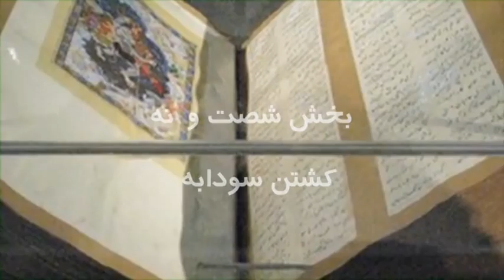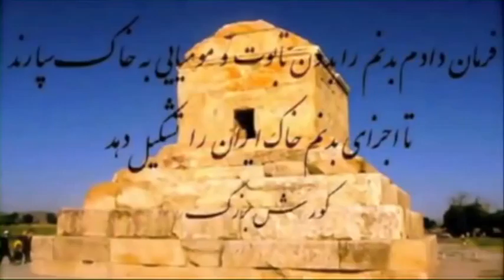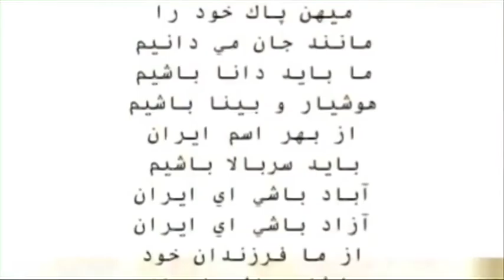تلویزیون ایران فردا - شاهنامه با گردآفرید سه شنبه 16 تیر - کشتن سودابه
همراه با گردآفرید با شما خواهیم بود و به موضوع کشتن سودابه در شاهنامه می پردازیم. با ما همراه باشید و این برنامه را با دوستان خود به اشتراک بگذارید. منتظر شنیدن نظرات شما هستیم.